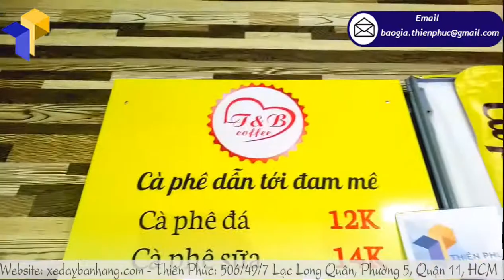Top 3 mẫu xe lắp ráp bán bạc xỉu giá tốt nhất Thiên Phúc 2020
Tên Sản Phẩm: xe lắp ráp bán bạc xỉu giá rẻ
Kích Thước: W80 x H190cm
Quy Cách Kỹ Thuật:
+ Phần mái che: Ngang 100 cm x Cao 30cm
Với thiết kế sáng tạo, hai bánh nhỏ, xe lắp ráp bán bạc xỉu giá rẻ chịu lực tốt vừa giúp di chuyển xe dễ dàng. booth lắp ráp bán bạc xỉu đá được làm từ khung sắt vuông chống gỉ sét và có thể chịu được lực khoảng 20kg, thiết kế nhỏ gọn, lắp ráp xếp gọn đến bất cứ địa điểm kinh doanh nào, có mái che bằng bạt tiện che nắng khi đứng bán ngoài vỉa hè và thuận tiện khi thời tiết nắng mưa thất thường.
Nơi sản xuất xe lắp ráp bán bạc xỉu giá rẻ uy tín,đáng tin cậy?
Khách hàng nếu có nhu cầu tìm mua xe lắp ráp bán bạc xỉu giá rẻ có thể đến ngay với xưởng sản xuất Thiên Phúc chúng tôi. Chất lượng đảm bảo, thiết kế tiện dụng, 3 ngăn đựng đồ hợp lý, đó là những tiêu chí của một chiếc xe lắp ráp bán coffee take away lưu động mà Thiên Phúc thiết kế gia công. Đến với Thiên Phúc, chúng tôi sẽ không làm bạn thất vọng.
Để tạo điều kiện cho khách hàng khi mua các sản phẩm xe trà sữa tại Thiên Phúc, khách hàng cảm thấy yên tâm hơn chúng tôi có những chính sách bảo hành sản phẩm như sau:
• Được đỗi trả miễn phí
Được đổi trả miễn phí nếu mẫu mã, kiểu dáng, kích thước sản phẩm không đúng như bản vẽ thỏa thuận ban đầu
• Chế độ bảo hành khung xương
+ Đối với xe sắt hoặc xe inox khách hàng được hưởng gói bảo hành khung xương, mối hàn trong vòng 6 tháng. Trong quá trình sử dụng khách hàng gặp trục trặc sự cố gì về xe liên qua đến kỹ thuật hàn khung sẽ được chúng tôi bảo hành miễn phí trong suốt 6 tháng sử dụng
Các hình ảnh decan trang trí trên xe cam kết giữ màu trong 6 tháng sử dụng
+ Đối với xe gỗ bảo hành 3 tháng về khung xương (nếu tuân thủ theo sử hướng dẫn của Thiên Phúc về cách bảo quản)
• Chế độ bảo trì khi hết thời gian bảo hành
+ Phần đèn trang trí khách hàng sẽ được mua với giá gốc, chúng tôi chỉ tính giá thi công mỗi lần xuống bảo trì là 300,000 đ, hỗ trợ khách đi đây, đấu đèn, phục hồi tình trạng đèn, đảm bảo độ sáng như ban đầu
+ Phần hình ảnh trang trí, hỗ trợ thiết kế lại bộ nhận diện thương hiệu, trang trí dán deacan tân trang lại xe trọn gói 600,000đ
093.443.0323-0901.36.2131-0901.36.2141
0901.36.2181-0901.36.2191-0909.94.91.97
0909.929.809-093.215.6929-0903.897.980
Thời gian làm việc:
8h–17h30 (Thứ 2–Thứ 7)